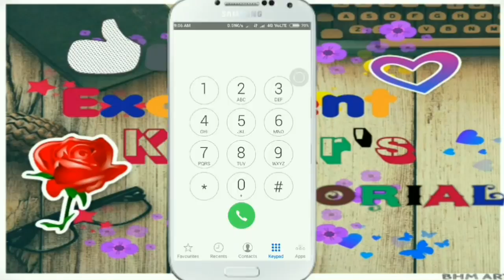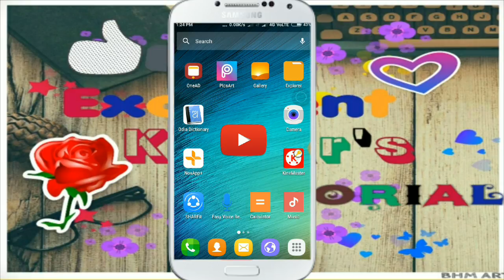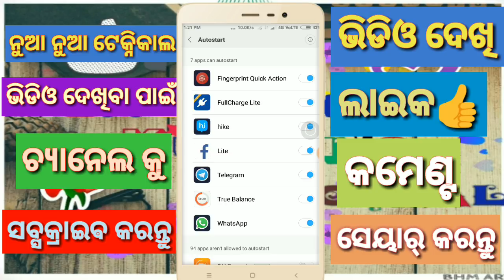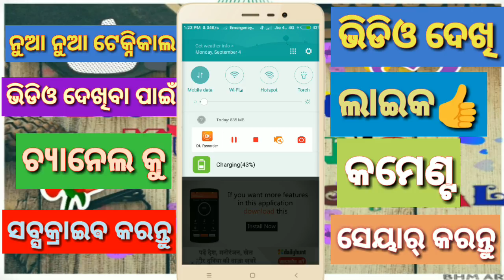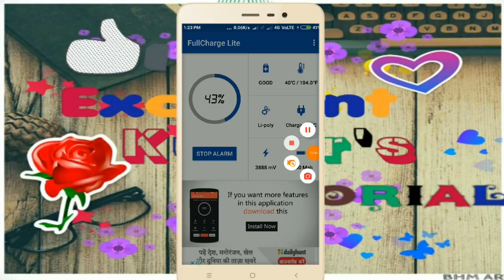ମୋବାଇଲ୍ ର ଏକ ନୂଆ ଟ୍ରିକ✔How to use Mobile battery alarm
Hello friends In this video we discuss about the mobile battery alarm